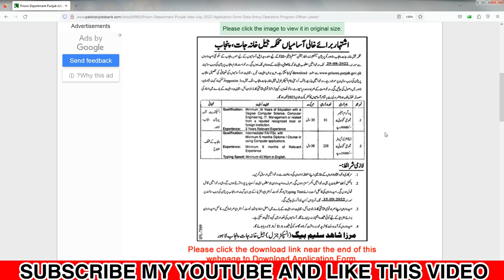Prisons Department Jobs 2023 | Data Entry Operator 2023 | Written Test Update | Jail Police Jobs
Prisons Department mai data entry operator ka written test hoga k nhi jaye is video mai